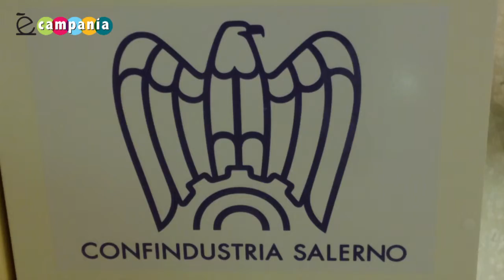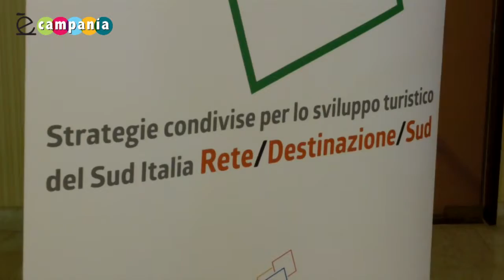Rete Destinazione Sud: Michelangelo Lurgi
Presentata a Salerno questa mattina, presso la sede di Confindustria di via Madonna di Fatima “Rete Destinazione Sud”, il primo sistema di imprese per il rilancio del turismo nel Sud Italia che ha l’obiettivo di potenziare la competitività del sistema turistico meridionale, sviluppando azioni comuni di promozione e commercializzazione, valorizzando l’offerta turistica relativa a risorse artistiche, culturali ed enogastronomiche del territorio, per attirare visitatori provenienti da nuovi mercati e favorire la destagionalizzazione.